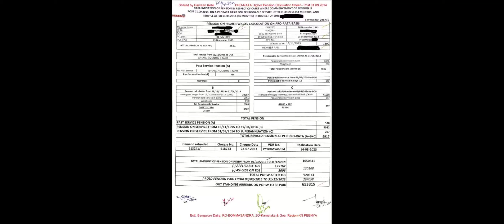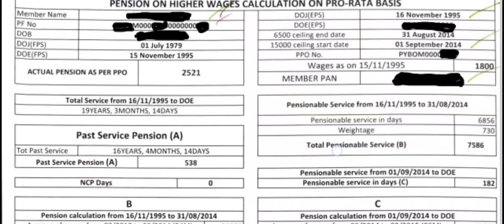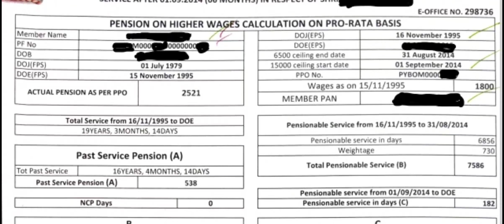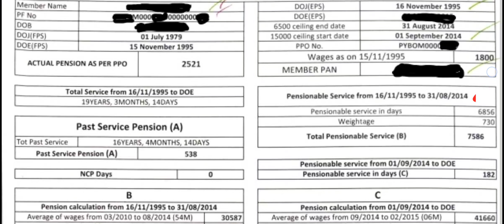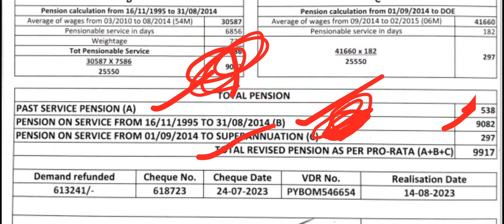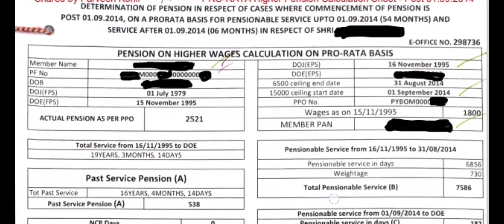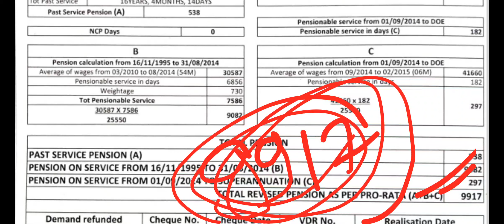Pension on Higher wages Rs.9917 पेंशन में होगी इतनी बढ़ोतरी on Pro Rata basis EPS Joining डेट EPS 95